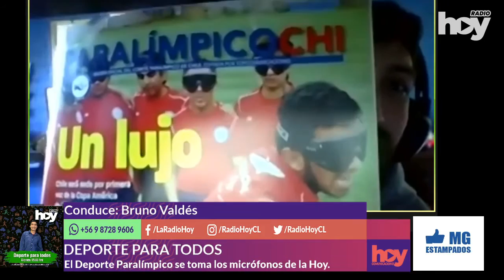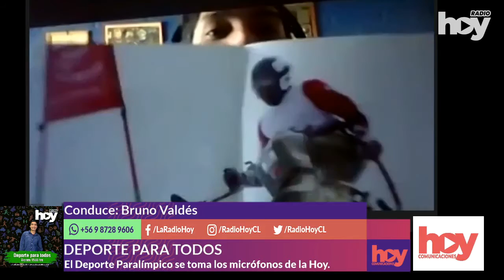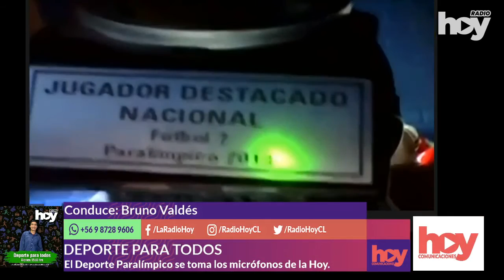Deporte Para Todos - 07 08 2020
Programa dedicado al deporte paralímpico y sus disciplinas.